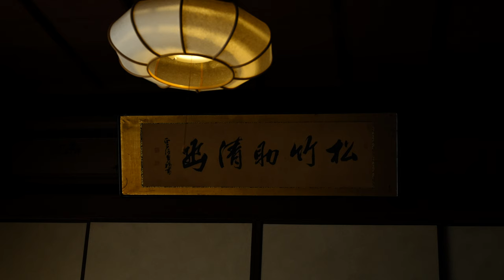A short movie by Shingo Wakagi with the Leica SL2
In this short movie, shot with the new LEICA SL2 camera, photographer and filmmaker Shingo WAKAGI sets out to trace the footsteps of Yasujiro Ozu, the late great Japanese film director.

In a reversal of sorts of Ozu’s “Tokyo Story” (on the family relationships of an elderly couple traveling from Onomichi to Tokyo), Wakagi films his parents as they join him on a short trip to Onomichi. Wakagi’s movie closes with images of Ozu’s gravesite at the Engaku-ji Temple in Kita-Kamakura.

Wakagi had high praise for the LEICA SL2’s powerful and user-friendly video recording capabilities and its exceptional performance, including in low light conditions. Contributing to the SL2’s superior image quality, he says, are the high resolution and beautiful bokeh effect of the SL lens.

The result are images that are aesthetically pleasing, with the soft light adding to the mood. Please have a look.